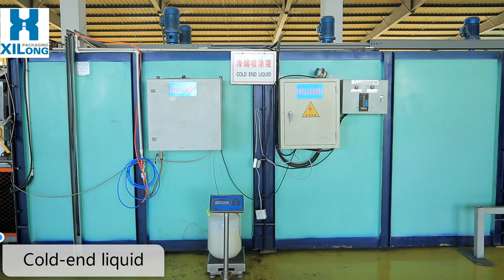#49 Cold end liquid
Our standard bottle! Free samples available! No mold fee required! Bulk production can be arranged directly!